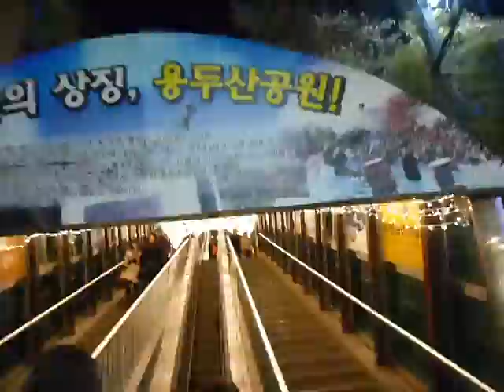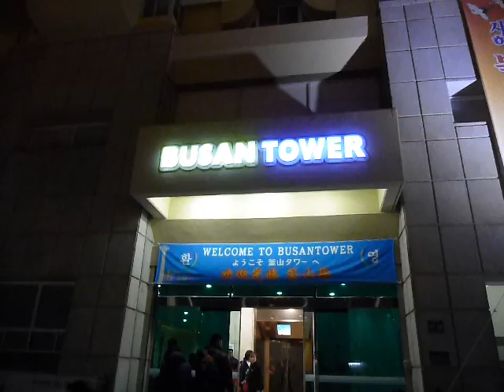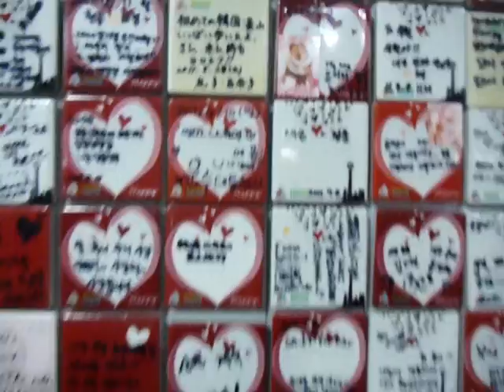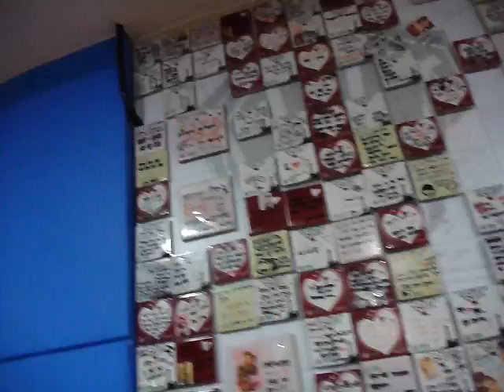ロマンチック 釜山タワー 龍頭山公園 夜間 Busan Tower Yongdusan Park